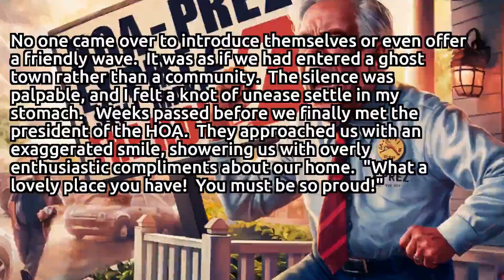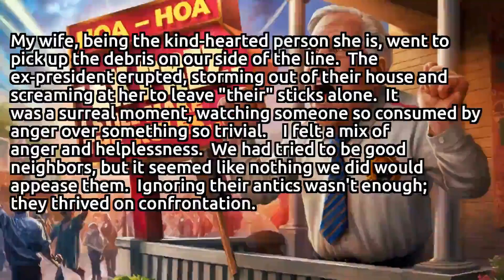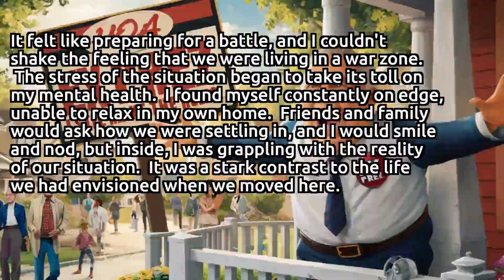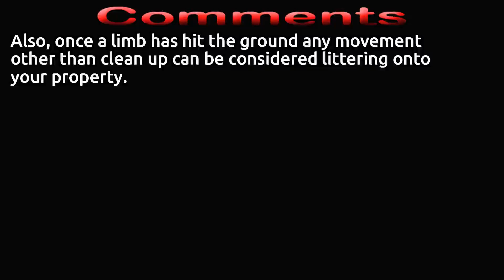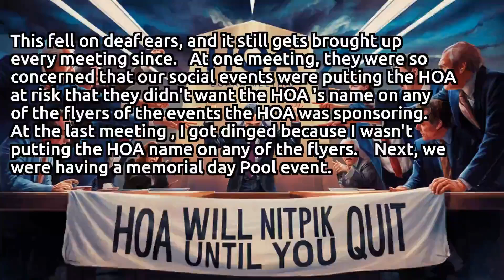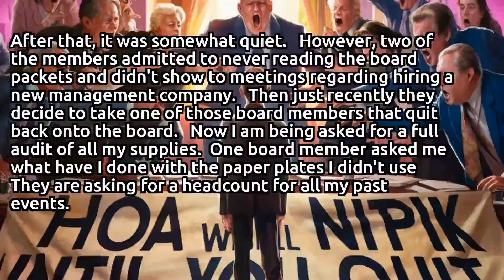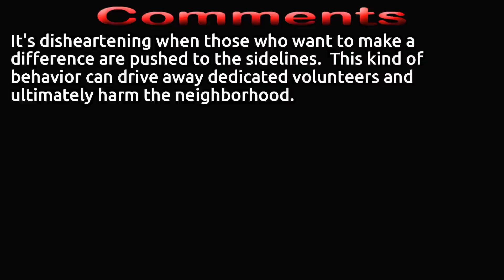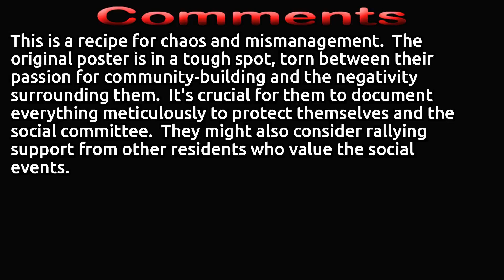🏘️ Neighborhood Nightmare: How Our Ex-HOA President Terrorized an Entire Community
Moving into our new neighborhood was supposed to be a fresh start, a chance to build a life in a place that felt welcoming and vibrant. We had lived in homeowners associations before, but nothing prepared us for the bizarre experience of living next door to an ex-HOA president.

From the moment we arrived on moving day, the atmosphere felt off. As we pulled into the driveway, I noticed the neighbors watching us from their porches, their expressions inscrutable. No one came over to introduce themselves or even offer a friendly wave. It was as if we had entered a ghost town rather than a community. The silence was palpable, and I felt a knot of unease settle in my stomach.

Weeks passed before we finally met the president of the HOA. They approached us with an exaggerated smile, showering us with overly enthusiastic compliments about our home. "What a lovely place you have! You must be so proud!" The words dripped with insincerity, and I couldn't shake the feeling that they were sizing us up rather than genuinely welcoming us. Something about their demeanor felt off, like they were hiding a darker side beneath a veneer of friendliness.

Our first real interaction came when we decided to build a fence. We had done our homework, consulting the HOA guidelines and submitting all the necessary documents for approval. After a couple of weeks of waiting, we received the green light from the board. We were relieved and excited to finally have a bit of privacy in our backyard.

However, as soon as the construction crew arrived, the president went into full panic mode. Suddenly, they were everywhere, hovering around our property with a look of indignation. They claimed we had violated some obscure rule and threatened us with a cease and desist letter. The audacity was staggering. We had followed all the protocols, yet here they were, trying to bully us into submission.

The tension escalated quickly. Despite the hostility, we tried to maintain a cordial relationship. I made several attempts to reach out, hoping to mend fences—both literally and figuratively. Each time, I was met with thinly veiled contempt. It was evident that the president had no interest in reconciliation; they were more focused on asserting their dominance.

In the months that followed, we began to hear whispers from other neighbors about the president's increasingly erratic behavior. They were notorious for nitpicking every detail of life in the community, handing out fines for the most trivial infractions. I learned that they had once called the police on a four-year-old child who had accidentally wandered onto their lawn while playing. The sheer pettiness of it all was astonishing.

The neighborhood grew weary of their antics, and a petition began circulating to have them removed from the board. It was a grassroots effort, fueled by the collective frustration of residents who were tired of living under the thumb of a tyrant. When the votes were tallied, the president was ousted, and new leaders were elected. We hoped this would mark the end of the madness.

But the ex-president didn’t disappear quietly. They remained in the neighborhood, lurking in the shadows. It was as if they were waiting for the perfect moment to strike back. The community Facebook page, once a hub of communication, was shut down, leaving residents feeling isolated and vulnerable. The ex-president seemed to take pleasure in watching us from their window, a self-appointed guardian of the neighborhood's perceived order.

My wife bore the brunt of their aggression. She would often take our dog for walks, and it became a daily ritual for the ex-president to yell at her from their yard. "Keep that dog on a leash!" they would shout, their voice dripping with disdain. It was infuriating. We were following the rules, yet they acted as if we were the ones breaking them.